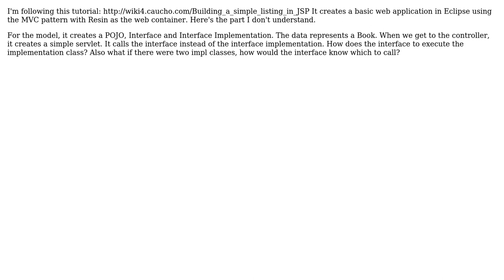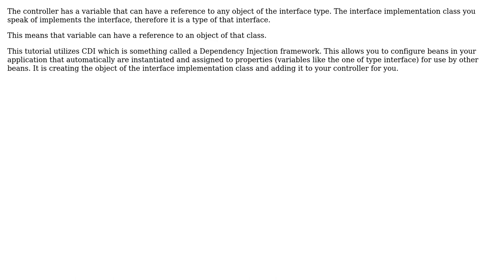JEE MVC, controller calls the interface instead of the interface implementation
Software Engineering: JEE MVC, controller calls the interface instead of the interface implementation

With thanks & praise to God, and with thanks to the many people who have made this project possible! | Content (except music & images) licensed under CC BY-SA | Music | Images & others | With thanks to user maple_shaft user Johnny_v user gnat and the Stack Exchange Network Trademarks are property of their respective owners. You are responsible for your own actions.